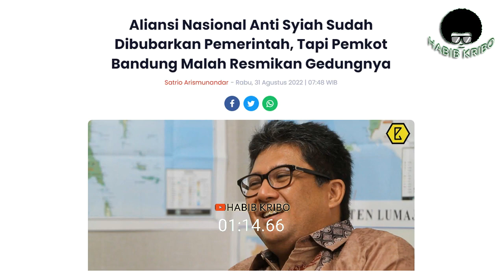AKALNYA DIMANAN YA?!! GEREJA ITU HARAM? NONMUSLIM ITU KAFIR? ISLAM BIARPUN SESAT ITU BENAR??